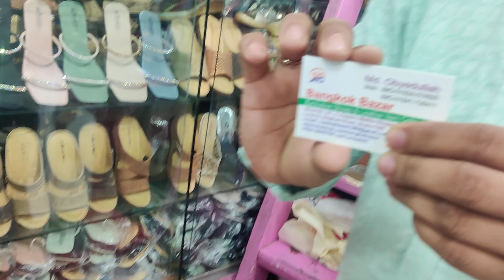April 6, 2022